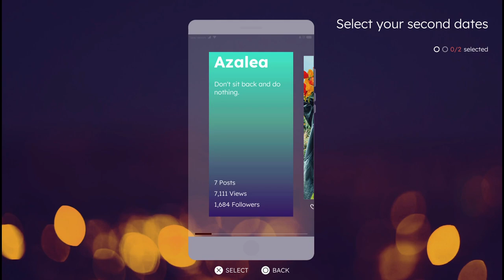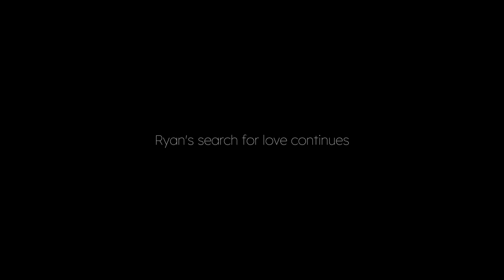Ten Dates (Ending)